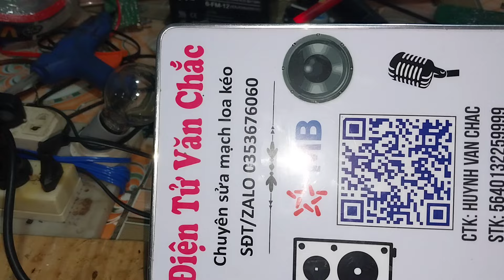Sửa công suất loa kéo lỗi so sánh điện áp và công suất giá 300k có quá đắt?